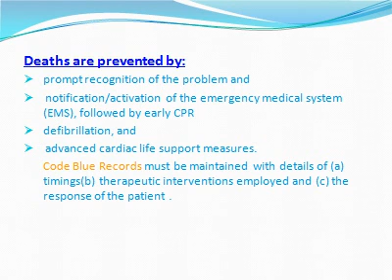Code Blue Policy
Provide Quality Health Care Service in India & beyond, Only Aim to improve the Quality Health Care Service in India. Dr. J. L. Meena